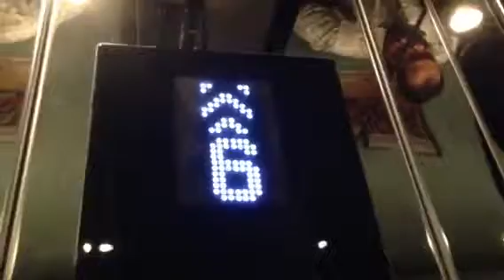Kone Traction Elevator [Novotel Bangkok Fenix Silom]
Elevator At The Novotel Bangkok Fenix Silom
Models : Traction
Type : Low Speed Elevator
Persons : 13
Load : 1000 Kg

I've Press Locked Button Floors They Elevator Didn't Go Anything